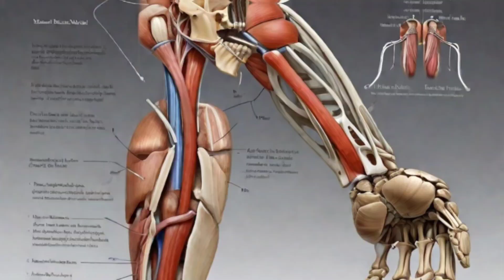AI MOVIE 🦁 AI画像の腕撓骨筋 (brachioradialis) 🦁 なんかちがうねん🤔